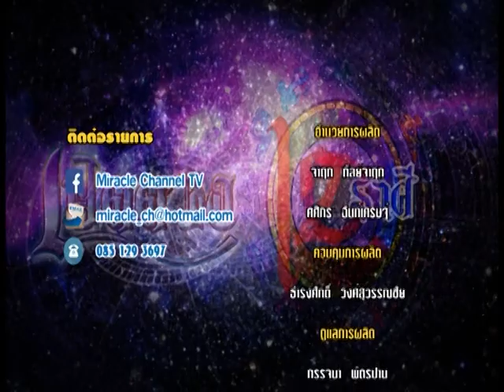รายการเปิดดวง 12 ราศี | 09/08/59 | EP 4/4